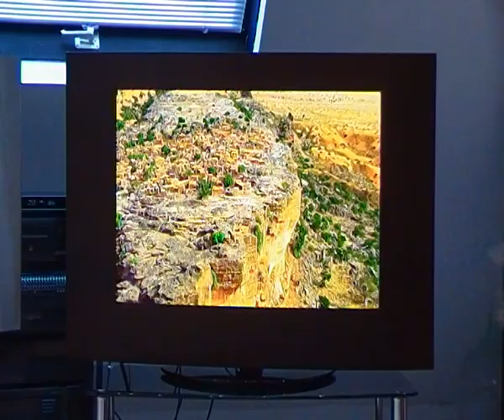dioVision top 3D Sichtblende für Flachbildschirme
TEIL 2 eines Interviews mit dem Unternehmer und Konstrukteur Oliver R. Heine, der die „dioVision top Raumsichtblende für Flachbildschirme und Display entwickelt hat. Natürliches 3D-Fernsehen ist nun auch mit herkömmlichen, preiswerten Geräten möglich. Shutterbrillen oder aufwändige Generierungsverfahren sind nicht nötig.

Weitere schöne Bilder und klasse OUTTAKES! folgen.

dioVision
Oliver R. Heine
Bismarckstraße 39
56587 Oberraden
Germany
0049 (+0) 26 34 / 940 624